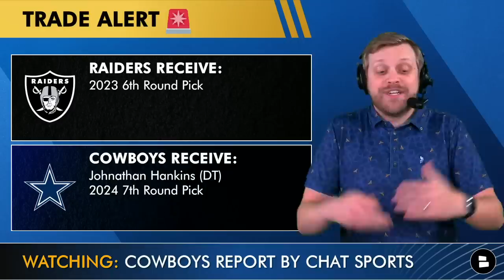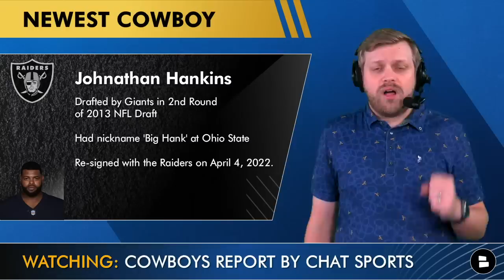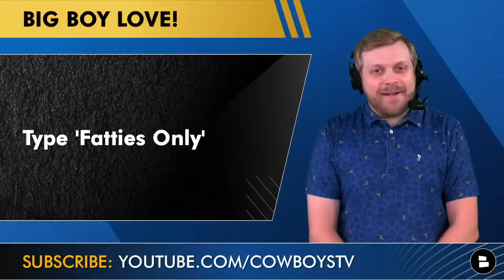Johnathan Hankins Trade To Cowboys: Raiders Get A 2023 NFL Draft Pick & Swap | Cowboys News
The Dallas Cowboys have traded for DT Johnathan Hankins in a deal with the Las Vegas Raiders. Cowboys Report host Tom Downey has the Cowboys news on the trade details, Hankins’ role, contract and expectations now that he’s a Cowboy. The Cowboys trade details are actually pretty favorable for a player who will be asked to stop the run.

Cowboys trade details before the 2022 NFL Trade Deadline:
- Raiders Get: 2023 6th Round NFL Draft Pick
- Cowboys Get: Johnathan Hankins (DT) and 2024 7th Round Pick

The Cowboys Report was live AGAIN for the Johnathan Hankins trade news. Make sure you’re subbed so you don’t miss

1-word reaction to the Johnathan Hankins to the Cowboys trade?

Johnathan Hankins’ Last 4 Years:
2022: 10 TKL, 0 TFL, 0 SACK, 0 QBH
2021: 38 TKL, 1 TFL, 0 SACK, 1 QBH
2020: 48 TKL, 1 TFL, 1 SACK, 4 QBH
2019: 50 TKL, 7 TFL, 1.5 SACK, 6 QBH

- Cowboys News & Rumors After 24-6 WIN Over Lions: Dak Prescott, Jourdan Lewis Injury And Sam Williams

Will the Cowboys make another trade? Type ‘Y’ for Yes, ‘N’ for No

Our Cowboys website will keep you updated on all the latest Cowboys news and Cowboys Rumors

Have you LIKED our Facebook page? If not, get on that

Grade the Johnathan Hankins trade: A, B, C, D or F!

Johnathan Hanks trade thoughts? DM Host Tom Downey on Twitter